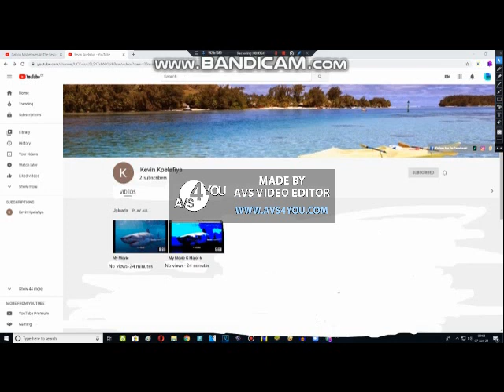He Makes Kevin Kpelafiya YouTube Account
Original Date: August 20th, 2018